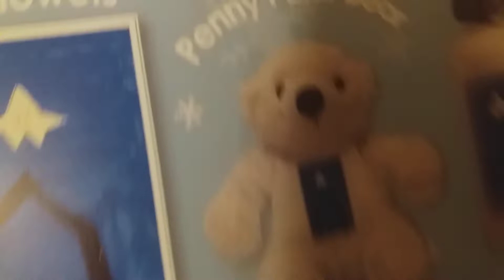Reuben Studios Chistmas: The Night Before The Elfs!